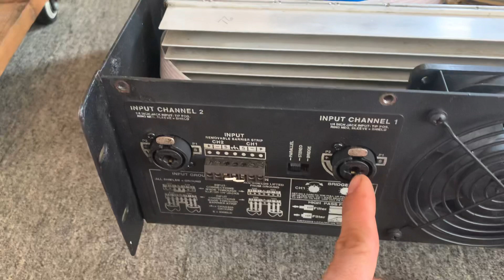hàng về, crown macro tech 3600vz, JBL mpx 1200, toàn hàng mỹ🇺🇸 xịn, lh 0363648707